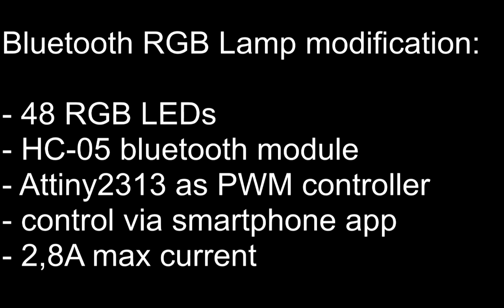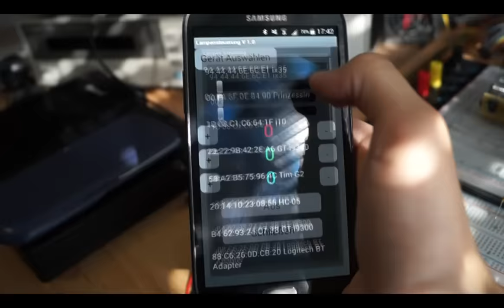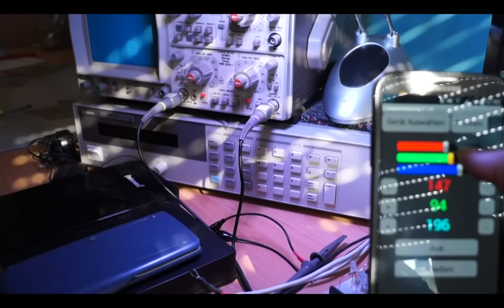bluetooth RGB lamp modification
Here you can see a modificated desk lamp.
It was a regular one till today.